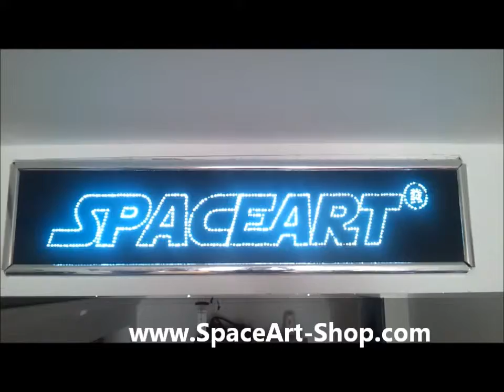panou fibra optica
Panou publicitari realizat din fibra optica si iluminat led RGB